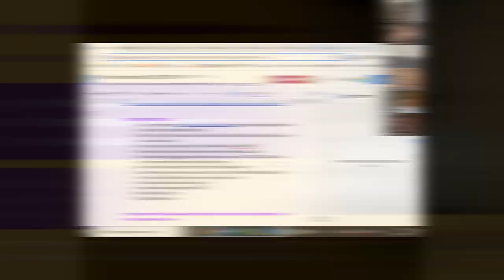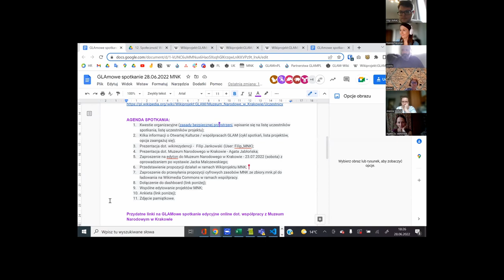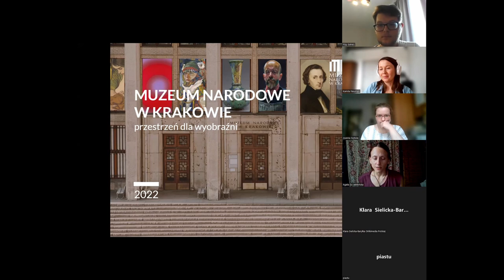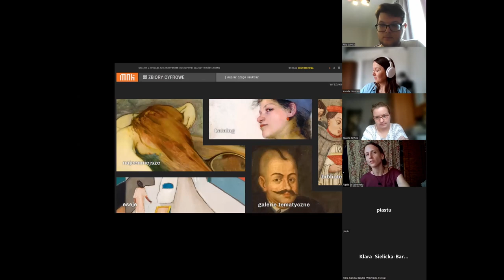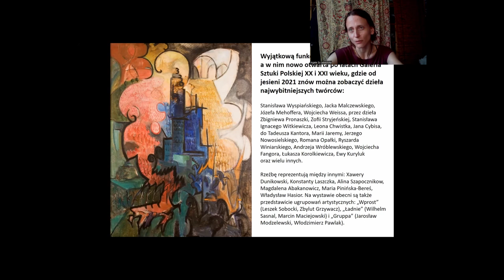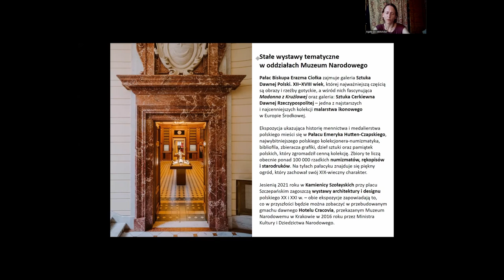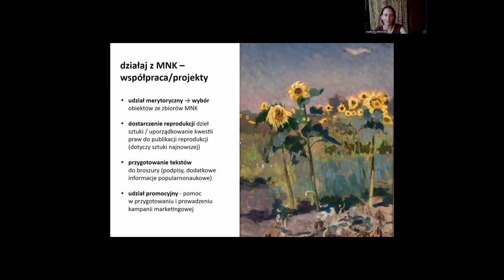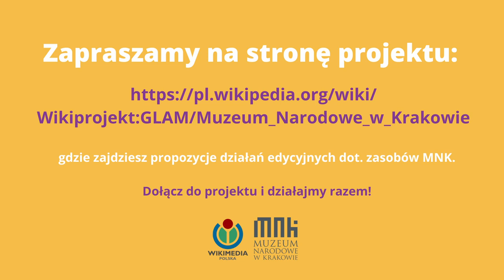Spotkanie GLAMowe dot. współpracy z Muzeum Narodowym w Krakowie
Drugie z cyklu spotkanie GLAM podczas którego opowiadamy o współpracy z Muzeum Narodowym w Krakowie.